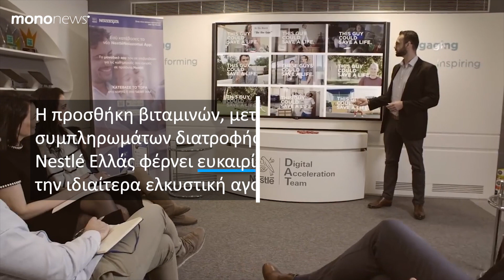Nestle Ελλάς: Εισέρχεται στα συμπληρώματα διατροφής – Εξαγοράζει τις δραστηριότητες της Solgar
Η Nestle Ελλάς αποκτά τη διανομή βιταμινών, μεταλλικών στοιχείων και συμπληρωμάτων διατροφής Solgar στην Ελλάδα. Με την εξαγορά αυτή, η Nestlé ενισχύει την εξειδικευμένη κατηγορία διατροφής της στη χώρα.